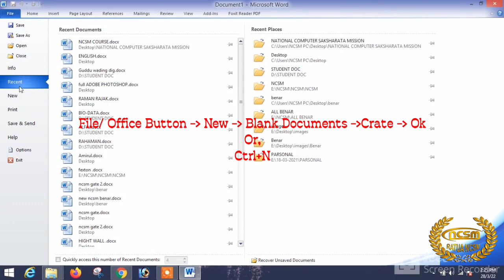CREATE A NEW PAGE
How to create a new page in MS Word 2010